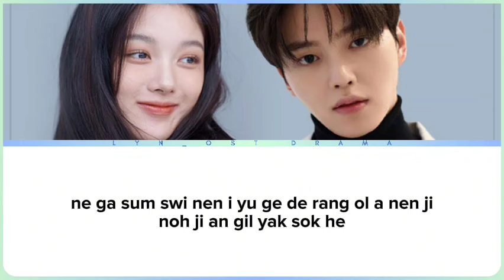강민경 (Kang Min Kyung) ~ Lasting like the last day ~ My Demon OST ~ Lyrics Video [ROMANIZATION EASY]